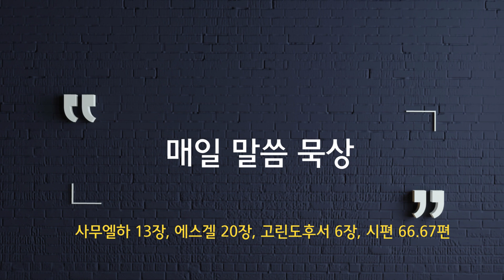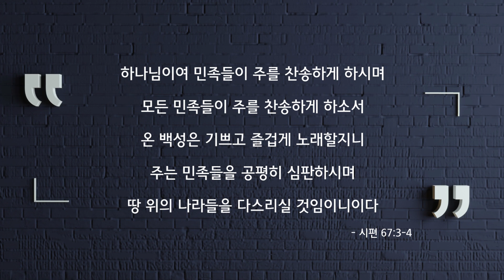온 사람들이 예배하기를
사무엘하 13장, 에스겔 20장, 고린도후서 6장, 시편 66,67편